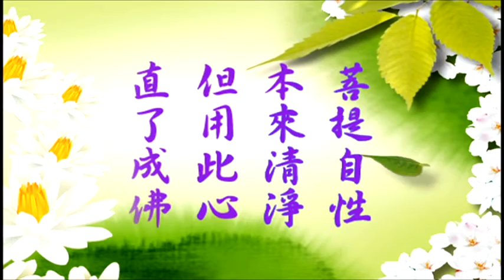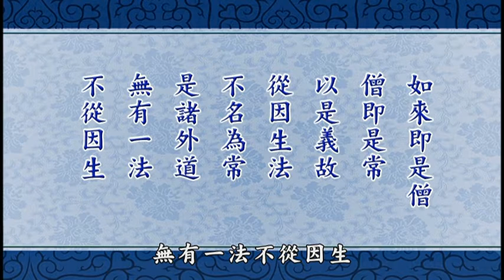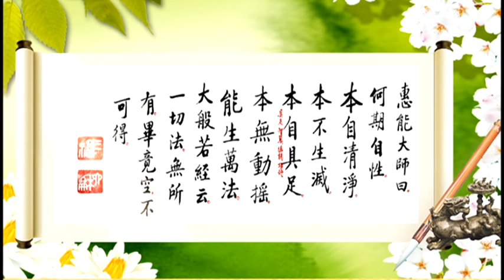六祖壇經(謝萬軍老師)#079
師他心通。預知其事。即置金十兩於座間。時夜暮。行昌入祖室。將欲加害。師舒頸就之。行昌揮刃者三。悉無所損。

師曰。正劍不邪。邪劍不正。只負汝金。不負汝命。

行昌驚仆。久而方蘇。求哀悔過。即願出家。

師遂與金。曰。汝且去。恐徒眾翻害於汝。汝可他日易形而來。吾當攝受。

行昌稟旨宵遁。後投僧出家。具戒精進。一日。憶師之言。遠來禮覲。師曰。吾久念汝。汝來何晚。

曰。昨蒙和尚捨罪。今雖出家苦行。終難報德。其惟傳法度生乎。弟子常覽涅槃經。未曉常無常義。乞和尚慈悲。略為解說。

六祖惠能大師法寶壇經
世界電視台於每週六、日 下午七點播出

主講人簡介: 謝萬軍老師，目前義務擔任華藏電視台、世界電視台及中華傳統文化教育基金會執行長一職­­，在美期間喜經淨空老和尚引入佛門，主動學習並擔任維那師長達十五載，畢生全力以推­廣­儒釋道教育及建構和諧社會、禮義家邦為志業。